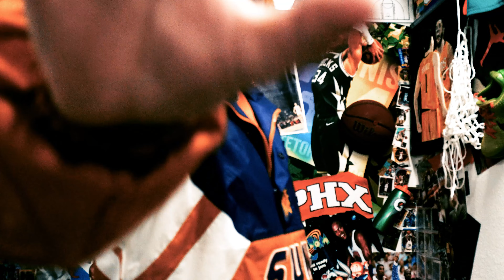ADHD (FEAT. PINK CIG) [PROD. 93FEETOFSMOKE] OFFICIAL MUSIC VIDEO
LYRICS:

150LATED
To go and live like me
Antidepressants
Cocaine
Mixed with ADHD
I got a lot of motherfuckers
Who gon hate on me
But all I got is hella time
So you gon' wait and see
X2

Always been the one
In the background
Now I’m in the center ring
Like smack down
The one ur girl calls
When your not around
But all the pressure getting to me
And I’m gonna drown

Antidepressants
Cocaine
Mixed with ADHD
X2

PINK CIG
I think I'm way too faded
I think I'm way too jaded
You don't really give a fuck
How I take it
How I fake it
I just do what I think you want
I can't see
I can't feel no one
I can't do
I can't think no wrong

150LATED
Antidepressants
Cocaine
Mixed with ADHD
So you gon' wait and seeLYRICS:

150LATED
Antidepressants
Cocaine
Mixed with ADHD
X2

Antidepressants
Cocaine
Mixed with ADHD
X2

150LATED
Antidepressants
Cocaine
Mixed with ADHD

150LATED
Antidepressants
Cocaine
Mixed with ADHD
X2

Antidepressants
Cocaine
Mixed with ADHD
X2

150LATED
Antidepressants
Cocaine
Mixed with ADHD